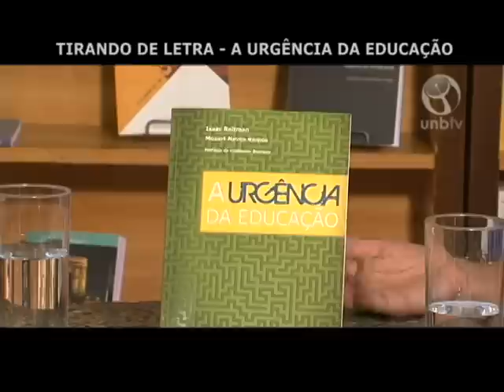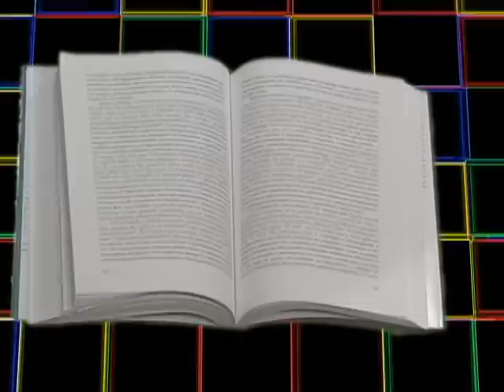Tirando de Letra: Isaac Roitman - 3 de 3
Entrevista com o professor aposentado do Instituto de Ciências Biológicas da Universidade de Brasília e membro titular da Academia Brasileira de Ciências, Isaac Roitman. É autor do livro "A urgência da educação" (2011), obra que discute a importância do ensino básico para a qualidade da educação brasileira.